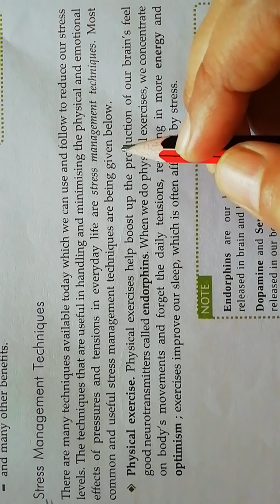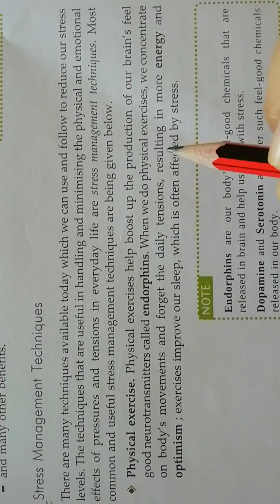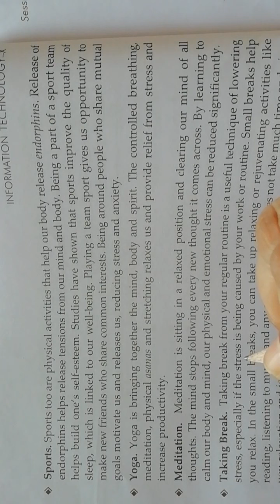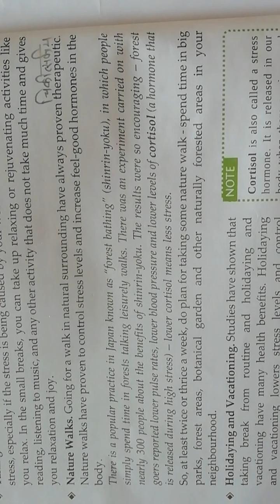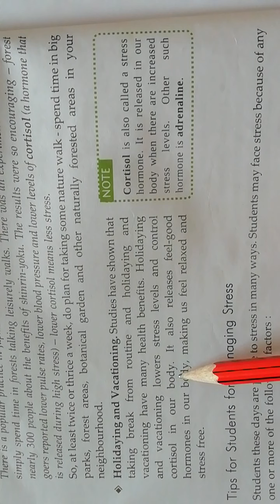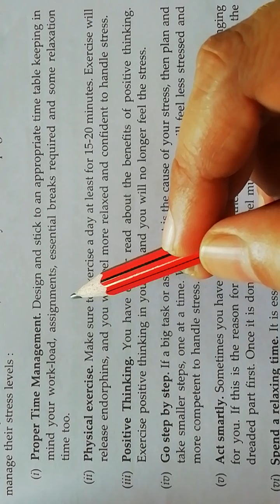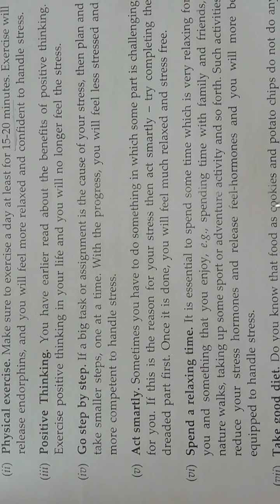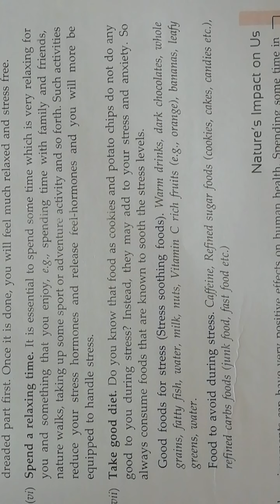Cbse#class10th#partA#unit2#session1:stress management#topic :stress management techniques and tips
Subject :information technology 402
Part A: Employability Skills
Unit 2: Stress Management skills
Session 1: stress management
Topic :stress management techniques, tips for students for managing stress
Date: 22/09/2020
By
Rupali